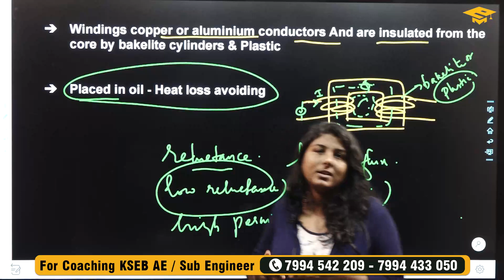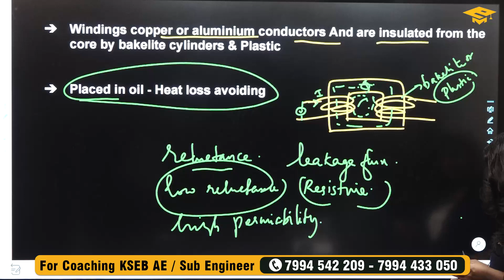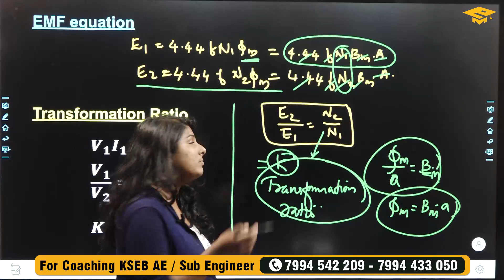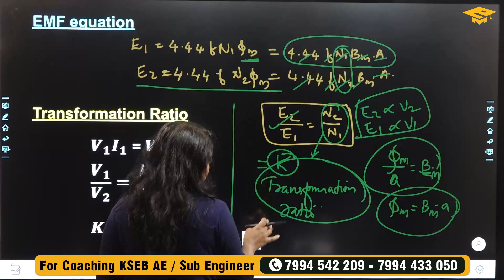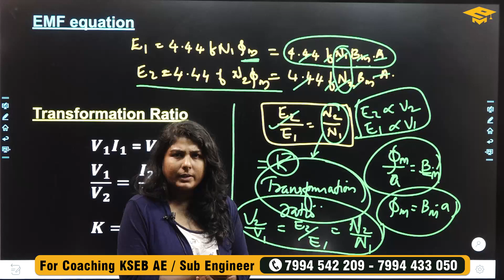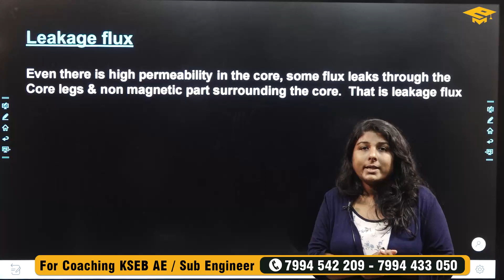KSEB Sub Engineer | Transformer | EMF Equation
KSEB Sub Engineer  Course Subscription Link 👇🏻

  Our Features:
- World-class faculty
- Cutting edge curriculum
- Live classes
- Student discussion forum
- Quiz & assignments
eMeryt APP Download Link -
Android : 👇🏻